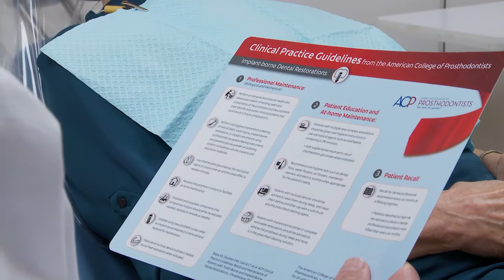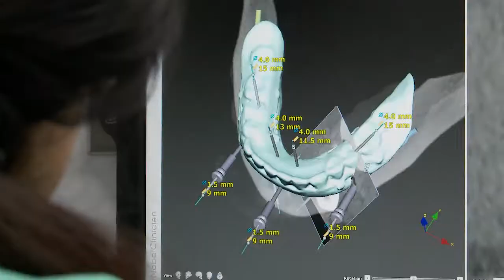Colorado Springs Prosthodontist Dr. Marina Funtik - Guidelines Minimize Risk of Failure by 90%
ACP and Dr. Marina Funtik discuss the new clinical practice guidelines for restored teeth and how following them can minimize risk of restoration failure by 90%.

Visit GoToAPro.org to find a prosthodontist near you.